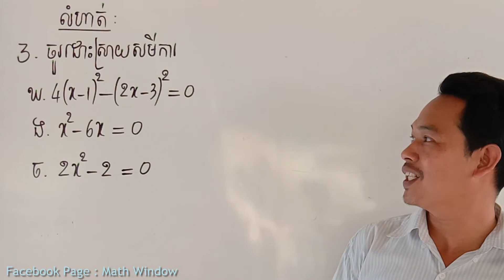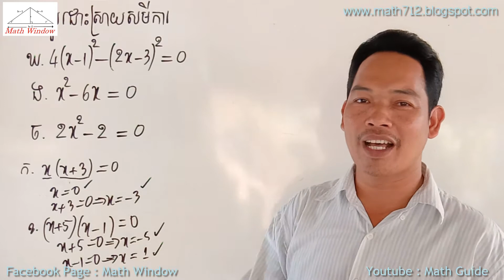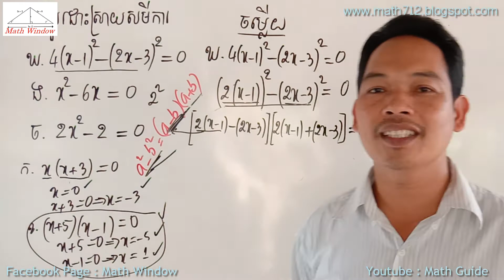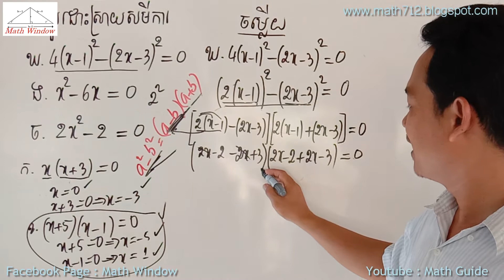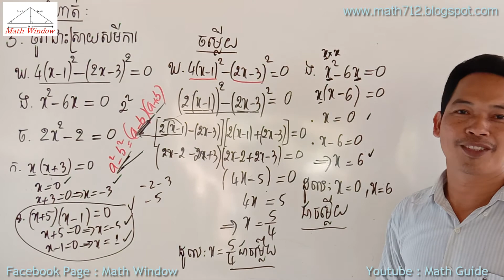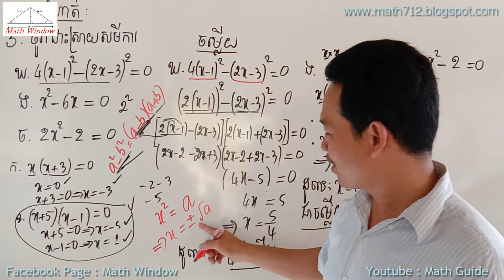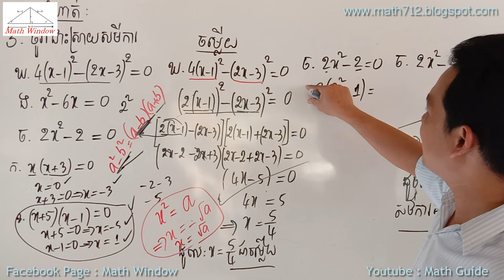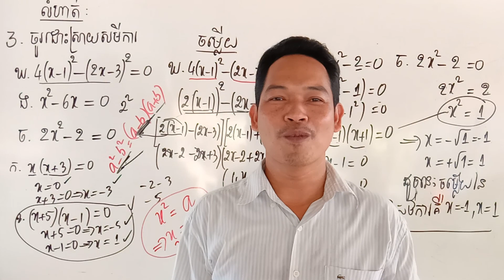គណិតវិទ្យាថ្នាក់ទី9 មេរៀន: សមីការ លំហាត់ទី2 #2 Math Guide Exercise Tutorial